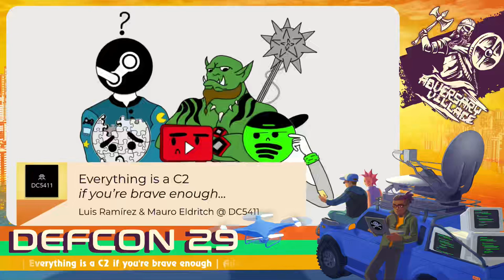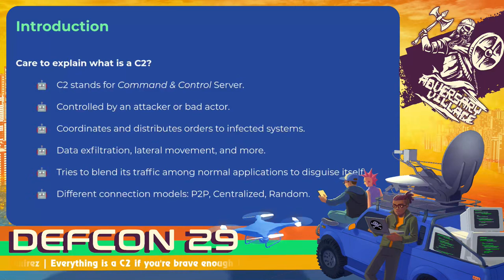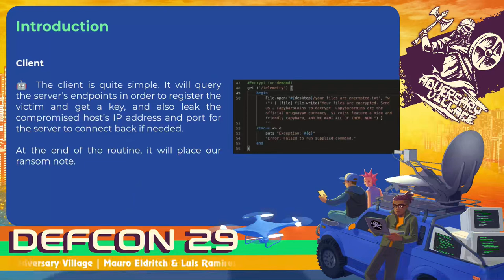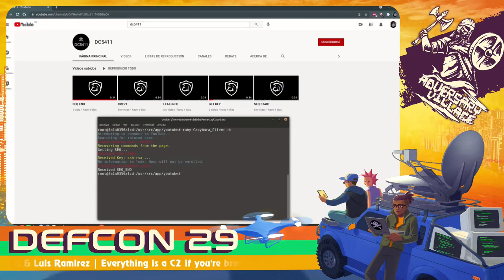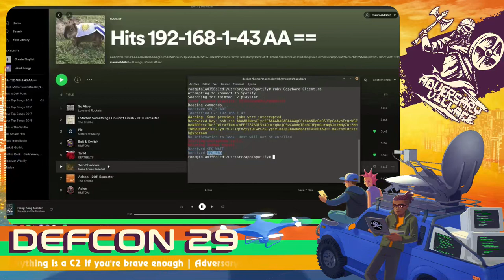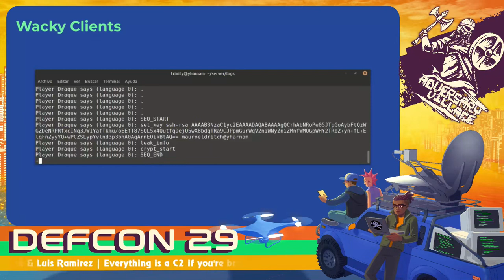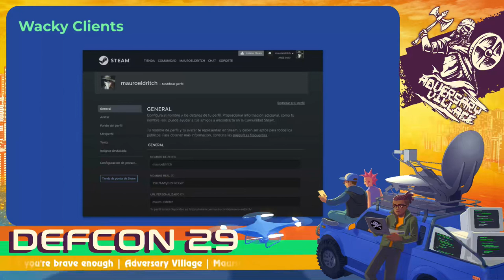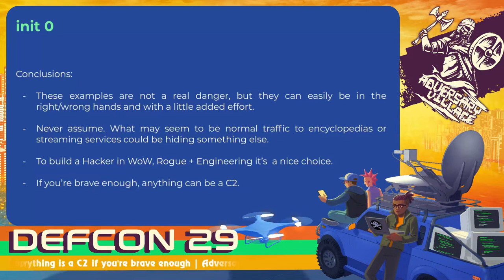DEF CON 29 Adversary Village - Mauro Eldritch, Luis Ramirez - Everything is a C2 if you're brave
It is truly amazing how many and diverse methods an attacker has to "call home", exfiltrate information, or coordinate the next steps in his chain of attack. In this talk we will demonstrate (and automate) the most wacky, unexpected, and interesting methods for setting up a C2 server: Messaging apps? social media profiles? video games or gaming platforms? Yes, and there's more. The more sacred and innocent an app appears to be, the higher the score for us when weaponizing it. We will explain from scratch the function, the construction and even the automation with Ruby and Python of C2 servers based on a wide range of applications of common and daily use. For this we will use a fake toy ransomware, which will try to call home, exfiltrate information and coordinate an attack in the most crazy,bizarre and above all ... unexpected ways. Lots of short demos make this talk suitable to both newcomers and experienced people.